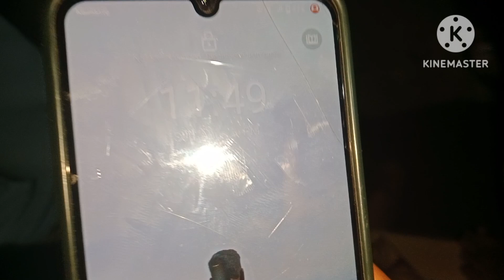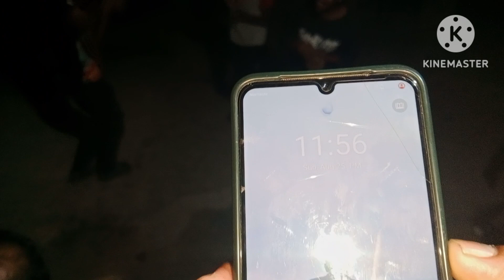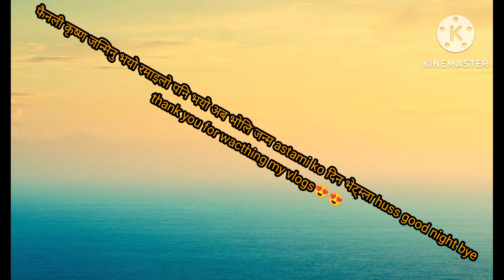कृष्ण जन्मिने दिन रात ! भरी भजन किर्तन र नाच्चो भयो !😍😍kRISNA JANMA !